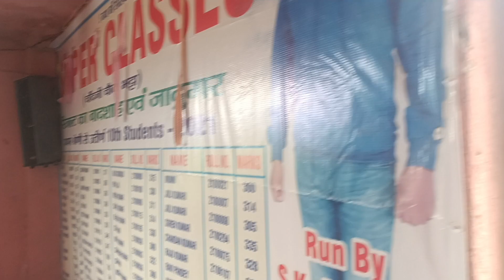super classes chandni chowk Bhatta by Azad sir class 10th